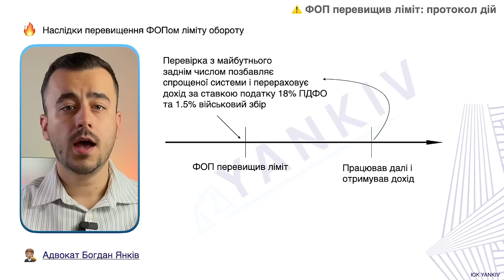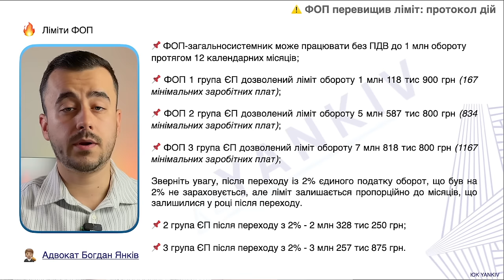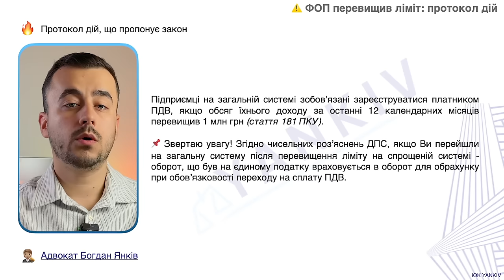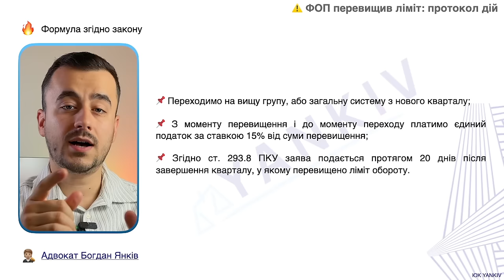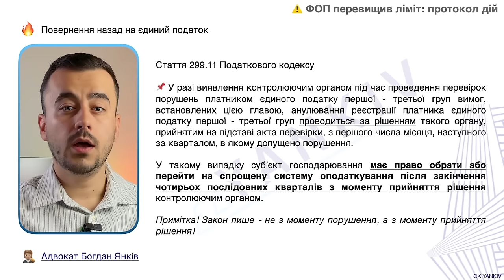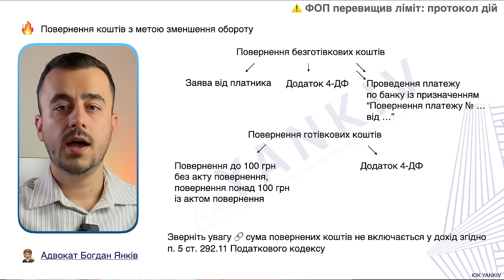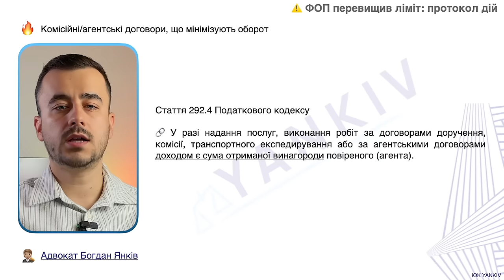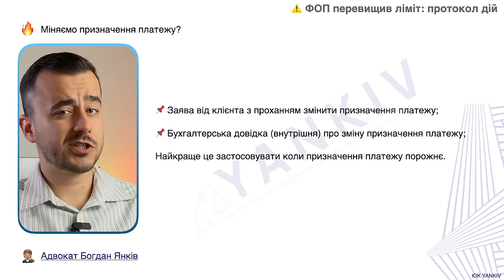Перевищення ліміту ФОП. Варіанти дій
ТАЙМ-КОД ⏯
00:00 - 00:33 Вступ до відео про перевищення ліміту обороту ФОП
00:34 - 02:11 Ліміти доходу ФОП
02:12 - 05:53 Що пропонує закон
05:54 - 06:12 Відтерміновуємо отримання оплат
06:13 - 06:48 Залучаємо інших ФОП
06:49 - 08:28 Проведення повернення коштів
08:29 - 09:28 Міняємо поставку на комісію
09:29 - 11:07 Призначення платежу та не декларування доходу
11:08 - Не забуваємо про фінансовий моніторинг